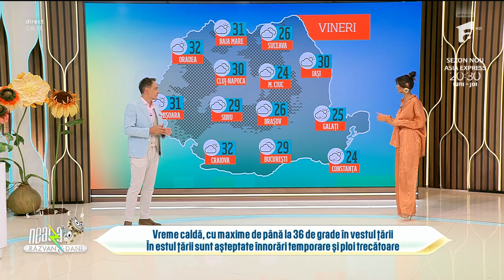Meteo cu Ramona Olaru | Maxime de până la 36 de grade, în vestul țării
Ediția din 5 septembrie 2024 a emisiunii Super Neatza cu Răzvan și Dani. Ramona Olaru, frumoasa vecină, ne spune cum va fi prognoza meteo. Vreme caldă, cu maxime de până la 36 de grade in vestul țării. În estul țării sunt aşteptate înnorări temporare şi ploi trecătoare.